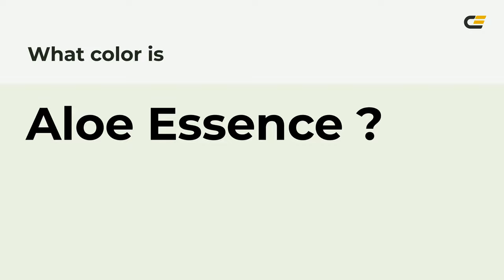Aloe Essence color ecf1e2 hex Cool Grey color ecf1e2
What color is Aloe Essence ? ecf1e2 hex, Cool Grey color ecf1e2

Hex ecf1e2 Color Code is also known as Aloe Essence color

Hex ecf1e2 Color code in RGB color code model is created after adding 92.55% red color, 94.51% green color and 88.63% blue color.
Hex ecf1e2 Color code in CMYK color (process color) code model is generated after subtraction of 02% cyan, 0% magenta, 06% yellow, 05% black.